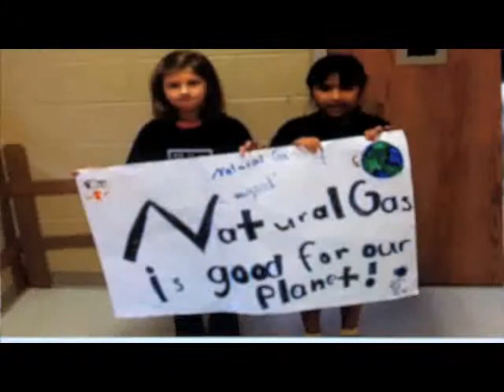Kids talk Natural Gas Facts: Ms. Cobern's Class